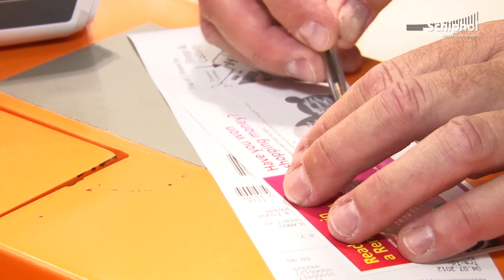Win een auto tijdens Schiphol Shopping Weeks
Deze zomer kun je een Renault Twizy winnen of 10 euro korting krijgen als je iets koopt ter waarde van minimaal 25 euro. De actie loopt tot en met 31 augustus en is geldig in de winkels achter de paspoortcontrole.